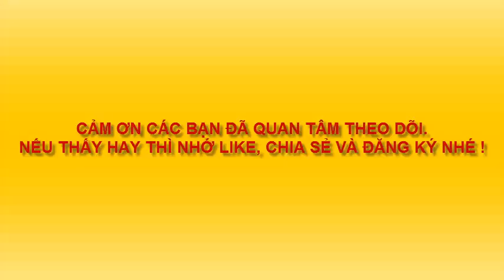VẼ ĐÈN TRUNG THU DRAW THE LIGHTS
Vẽ cho thiếu nhi